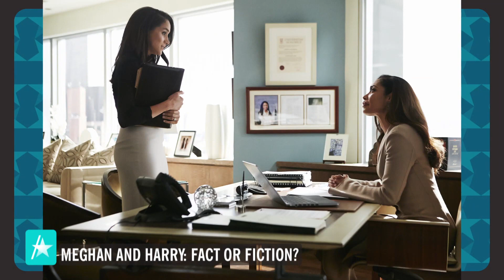Meghan Markle & Prince Harry: Fact Or Fiction?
Meghan Markle and Prince Harry are always in the headlines, but it can be hard to parse fact from fiction. E! News Chief Correspondent Melanie Bromley separates truth from rumor about some recent royal news items, including ones about Meghan's reputation on the set of "Suits," the duchess' reported falling out with Kate Middleton and the state of Prince William and Harry's relationship.